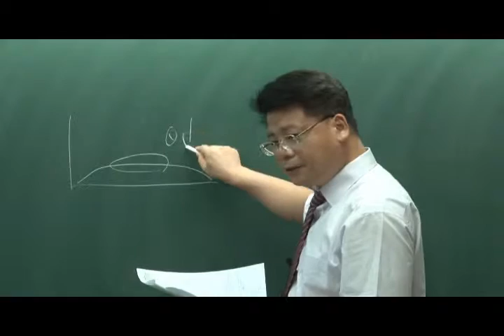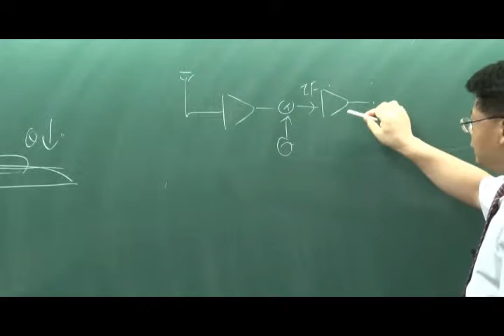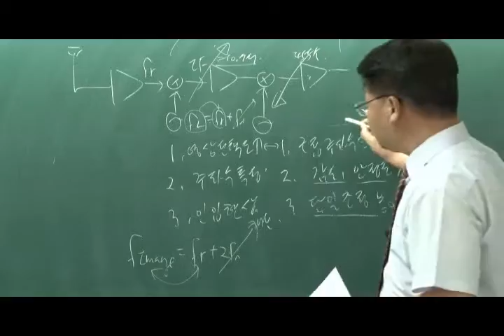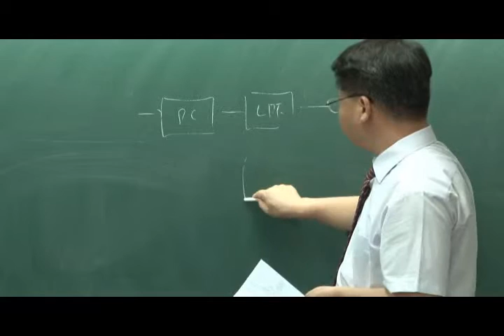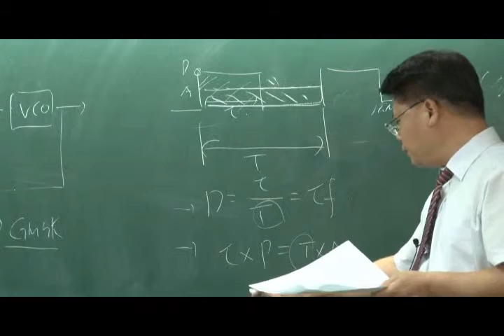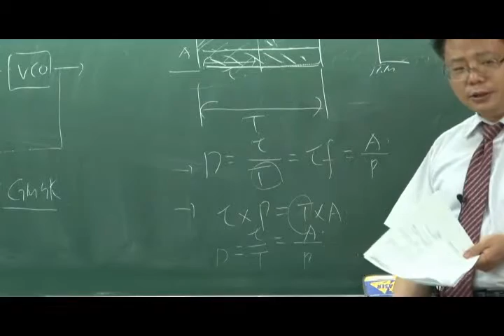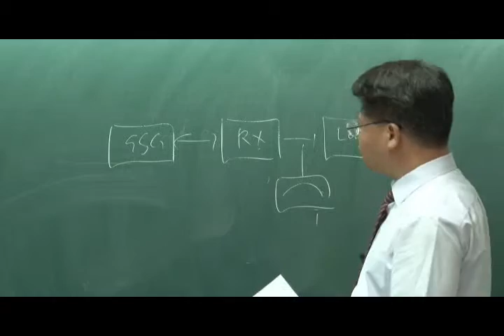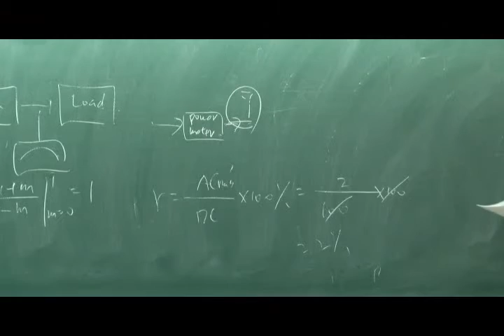2010년 4회 무선설비기사 무선통신기기 기출문제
2010년 4회 무선설비기사 무선통신기기 기출문제

김기남공학원은 기능사, 기능장, 기사, 산업기사, 기술사에 이르는
국내 최고의 자격증 취득 전문 학원입니다.

김기남공학원은 여러분과 함께 성장합니다.